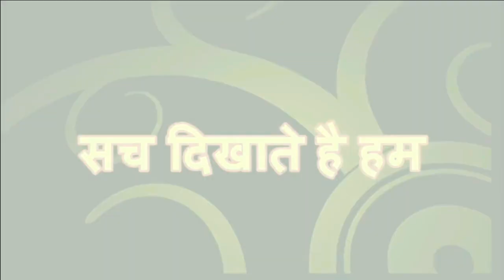राहुल गाँधी का मोदी सरकार के ख़िलाफ़ बड़ा एलान || Minority Media Center